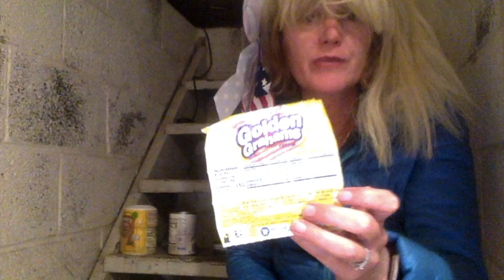Juniper Crane is in Hiding in a Bunker!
Trump's #1 fan, Juniper Crane, has retired to as bunker for the duration. But she has a pillow of Golden Grahams and some canned beans. Too bad that she keeps hearing the voices of JoeBiden and Kamala!